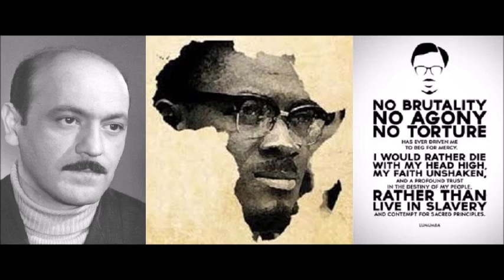Vasif Adıgözəlov (1935-2006): "Africa amidst struggles" in memoriam Patrice Lumumba (1961)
Afrika mübarizə edir. Simfonik poema (1961)

Большой симфонический оркестр Центрального телевидения и Всесоюзного радио, дирижёр Борис Хайкин (Central Television and All-Union Radio Symphony Orchestra of the USSR, conducted by Boris Khaykin)